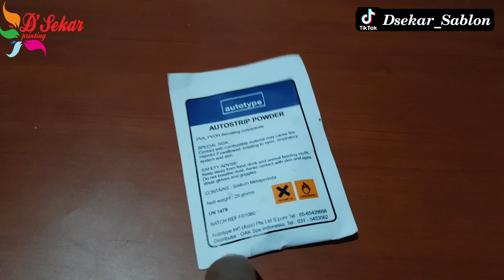cuci screen dengan autostrip powder auto trip auto bersih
Untuk order souvenir payung
botol tumbler,gelas,kantong plastik dll bisa ke WA.me/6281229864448

divideo kali ini kita coba cuci screen dengan Autostrip powder ,bisa dicampur dengan air biasa

Kami juga Melayani jasa cetak sablon souvenir  dan barang  promosi lainya seperti ,sablon,payung  lipat,sablon payung standar sablon payung golf,tas kertas, tas kain, gelas kaca ,gelas plastik,gelas cup,pulpen,botol minum tumbler,label baju ,kantong plastik,tas ,cuci screen dgn autotrip

Buat temen-temen yang mau belajar sablon kami juga melayani pelatihan /kursus sablon ditempat kami dari nol sampai bisa, ...cuci screen dengan autostrip powder  auto trip auto bersih
mohon maaf jika dalam video ini masih  banyak kekurangan dan kesalahan ,jika ada pertayakan bisa ditulis dikolom kementar